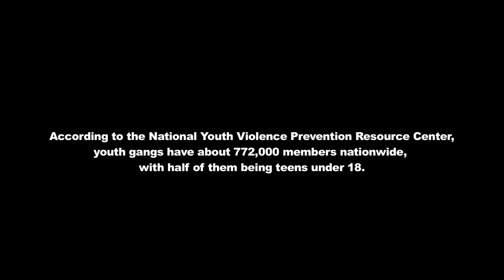In For Life LAFSC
Short film made during the 2009 fall semester at Los Angeles Film Studies Center. This is a short story of teen gangs.